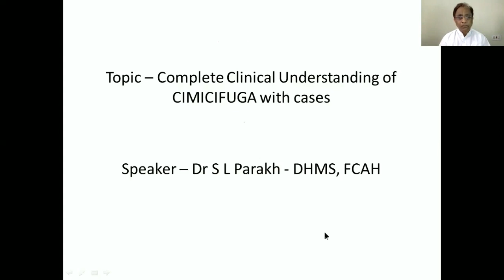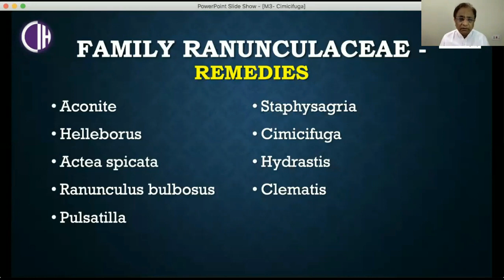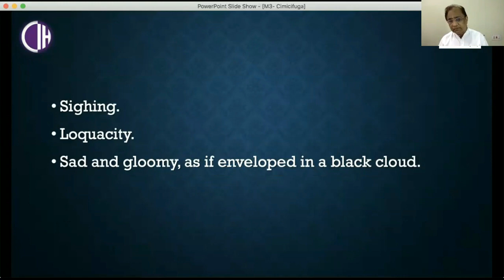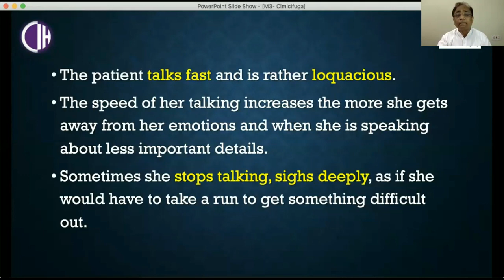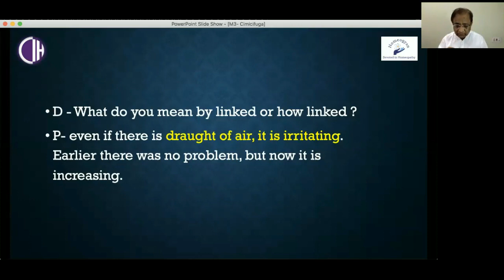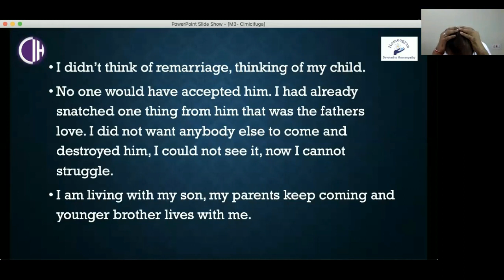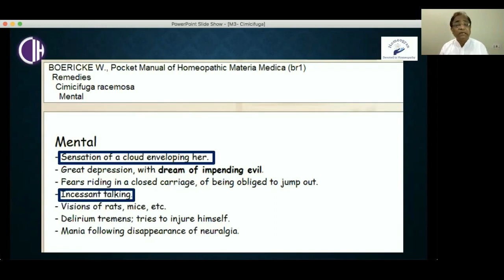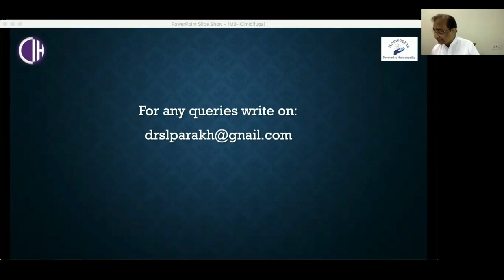𝗖𝗼𝗺𝗽𝗹𝗲𝘁𝗲 𝗖𝗹𝗶𝗻𝗶𝗰𝗮𝗹 𝗨𝗻𝗱𝗲𝗿𝘀𝘁𝗮𝗻𝗱𝗶𝗻𝗴 𝗼𝗳 𝗖𝗜𝗠𝗜𝗖𝗜𝗙𝗨𝗚𝗔 𝘄𝗶𝘁𝗵 𝗰𝗮𝘀𝗲𝘀 – 𝗗𝗿 𝗦 𝗟 𝗣𝗮𝗿𝗮𝗸𝗵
𝗪𝗲𝗯𝗶𝗻𝗮𝗿 𝘀𝗲𝗿𝗶𝗲𝘀 - 𝗕𝘆 𝗛𝗢𝗠𝗘𝗢𝗣𝗔𝗧𝗛𝗬_𝗝𝗨𝗡𝗖𝗧𝗜𝗢𝗡 & 𝗔𝗦𝗛𝗔 𝗛𝗢𝗠𝗘𝗢𝗣𝗔𝗧𝗛𝗜𝗖 𝗔𝗖𝗔𝗗𝗘𝗠𝗬 𝗜𝗡𝗗𝗢𝗥𝗘
𝗝𝗼𝗶𝗻 𝘂𝘀 𝗼𝗻 𝗦𝘂𝗻𝗱𝗮𝘆 𝟭𝟵𝘁𝗵 𝗝𝘂𝗹𝘆 𝟮𝟬𝟮𝟬, 𝟯 𝗣𝗠

𝗧𝗼𝗽𝗶𝗰 – 𝗖𝗼𝗺𝗽𝗹𝗲𝘁𝗲 𝗖𝗹𝗶𝗻𝗶𝗰𝗮𝗹 𝗨𝗻𝗱𝗲𝗿𝘀𝘁𝗮𝗻𝗱𝗶𝗻𝗴 𝗼𝗳 𝗖𝗜𝗠𝗜𝗖𝗜𝗙𝗨𝗚𝗔 𝘄𝗶𝘁𝗵 𝗰𝗮𝘀𝗲𝘀
𝗦𝗽𝗲𝗮𝗸𝗲𝗿 – 𝗗𝗿 𝗦 𝗟 𝗣𝗮𝗿𝗮𝗸𝗵 - 𝗗𝗛𝗠𝗦, 𝗙𝗖𝗔𝗛

He practices classical homeopathy in Shreyance Clinic since the last 32 years.
His unique case taking technique to understand the complaints of his patients is very well appreciated amongst his patients and Homoeopaths.
He integrates many approaches in his practice.
He has organized and delivered many lectures/seminars under the Classical and Innovative Homoeopathic Lecture Series.
Also, he has delivered lectures in national & international conferences, on various Homoeopathic subjects.

He is fond of teaching and sharing cases.
He is a well-known homeopath for Linking Traditional & Contemporary Ideas In Practice.

He will share some cases of Cimicifuga and in-depth understanding with the help of repertory and clinical experience.

𝐑𝐞𝐠𝐚𝐫𝐝𝐬
𝐇𝐨𝐦𝐞𝐨𝐩𝐚𝐭𝐡𝐲_𝐉𝐮𝐧𝐜𝐭𝐢𝐨𝐧 𝐚𝐧𝐝 𝐀𝐬𝐡𝐚 𝐇𝐨𝐦𝐞𝐨𝐩𝐚𝐭𝐡𝐢𝐜 𝐚𝐜𝐚𝐝𝐞𝐦𝐲 𝐢𝐧𝐝𝐨𝐫𝐞

Dr. Vaibhav Jain
Founder
Asha homeopathic academy
Homeopathy_junction
Learn Homeopathy with us
Must watch